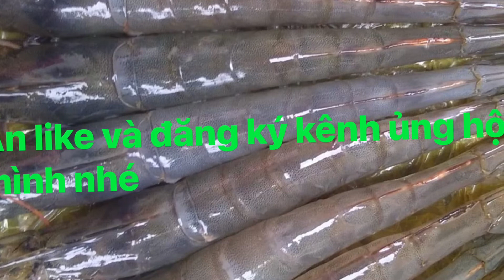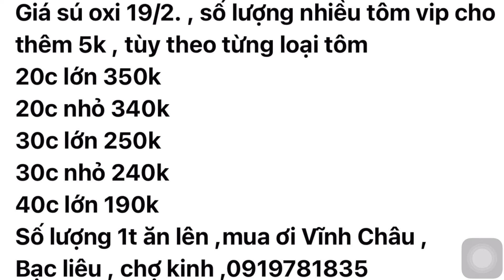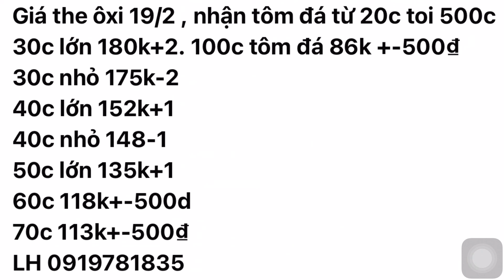Giá Tôm Thẻ 19/02/2021 | Giá Tôm Thẻ & Tôm Sú 19/02/2021 | Giá Tôm Mới Nhất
Cập Nhật giá tôm thẻ chân trắng hàng ngày